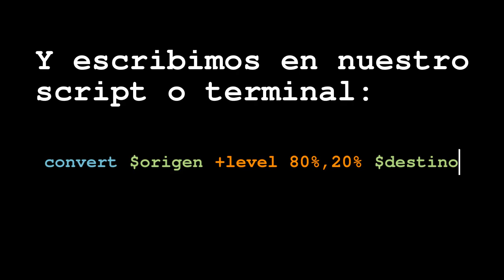Tutorial ImageMagick Efecto negativo de pelicula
Efecto de negativo de película alterando los niveles a un orden inverso con +level en positivo y un valor mayor del 50% para el primer modificador y un valor menor del 50% para el segundo.

Fotografía: atardecer en Pastriz
Canción: Locos con stylo, de RamsayBeats: